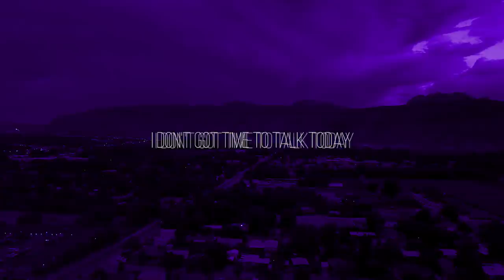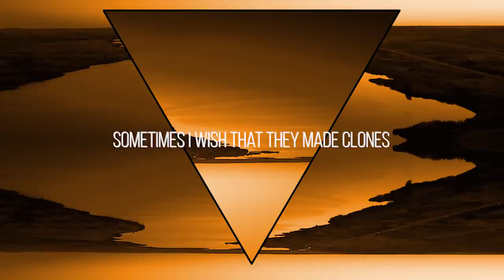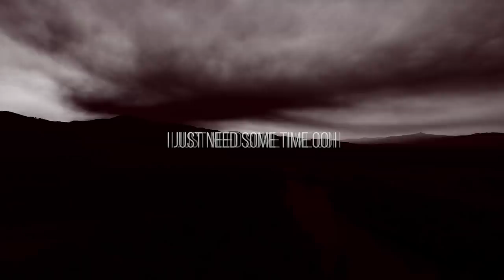Russ - Some Time (Aerial Lyric Video)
Ayo, I make music and it would mean the world to me if you gave it a shot